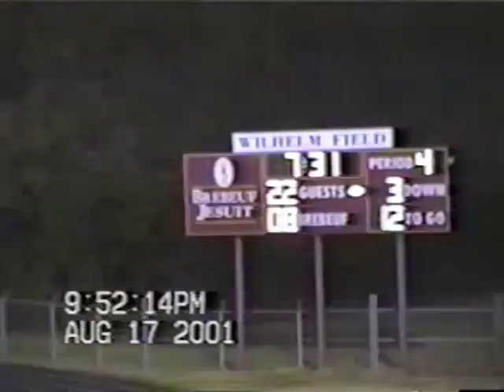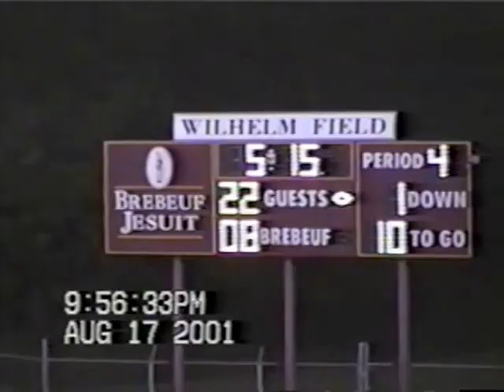2001 Roncalli Football: Game 1 at Brebeuf